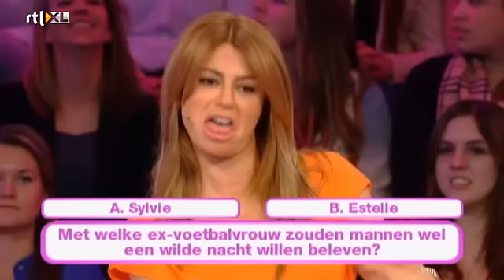Wilde nachten met voetbalvrouwen - DE JONGENS TEGEN DE MEISJES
Kijk meer video's op In deze speciale sportaflevering gaan het mannenteam van Jack Spijkerman, John de Wolf en John van de Brom onder leiding van Tijl Beckand de strijd aan tegen Chantals vrouwenteam met daarin Olcay Gulsen, Barbara Barend en Daphne Koster. Kijk de hele aflevering op RTL XL.